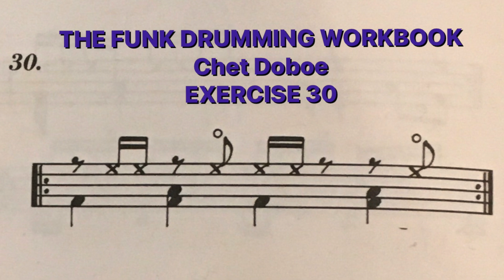Exercise 30 at 111 BPM from the Funk Drumming Workbook by Chet Doboe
Today, I drop the rest of my short funky clips.  I’m rethinking presentation of this type of material.  Maybe someone had a suggestion on how you’d like to see short lesson or groove idea?

Chet Doboe is the musical director and arranger/composer for the Hip Pickles Drum Band from Long Island, New York. With Hip Pickles, Doboe facilitates interactive drum performances for major corporations as well as for schools.

He has written twenty books on various topics of drumming and contributes articles to Modern Drummer and Percussive Notes.  Notably the Funk Drumming Workbook is one of his best works (in my humble opinion)!

Doboe has performed on stages throughout the United States, Puerto Rico, Canada, and the United Kingdom. Additionally, he has performed at the opening of the UN Peace Summit, the United States Open, the Modern Drummer Festival, PASIC, the Montreal Drum Fest, and on numerous television shows.

Studio A Basic Equipment:
Gretsch - 8x10, 8x12, 14X14, 14x20
Noble & Cooley SS - 5x14
Paiste - 15" Giant Beat HH, 20" Giant Beat Multi, 22" 2002 Ride, 18" Giant Beat Thin

Presonus StudioLive 24.4.2
Seventh Circle Audio Mic Pres (2- J-99, 1 N72, 1 A-12)

OH - SM 81 pr into J-99s
Snare - SM 57 into N-72
Kick - Beta 52 into A-12
Tom 1 - e604 into Presonus
Tom 2 - e604 into Presonus
F Tom - e604 into Presonus